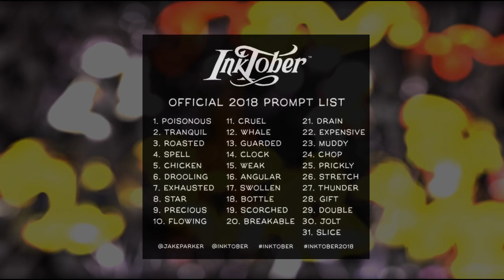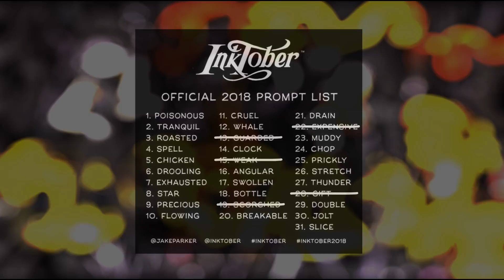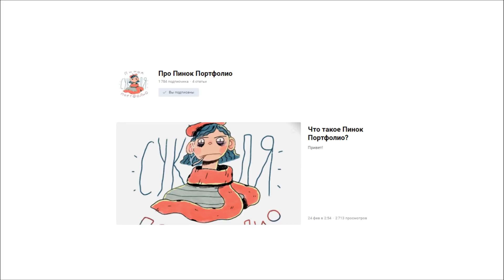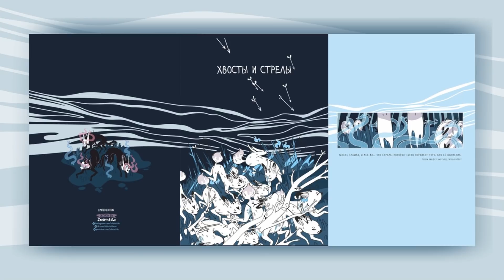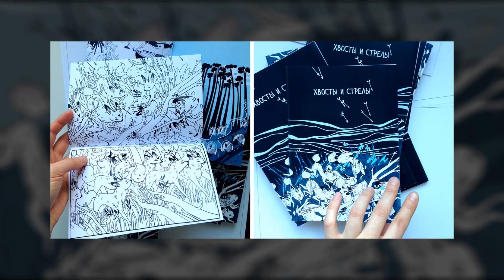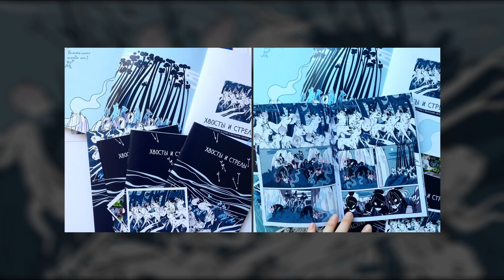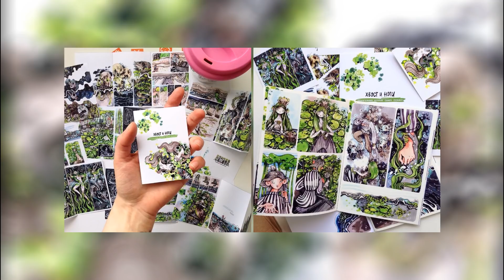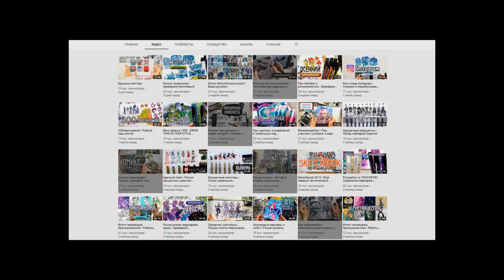Визуальные приёмы в комиксах | Большая лекция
27 октября буду на МикроКомикон Хэллоуин в Ткачах, Санкт-Петербург.
Он должен быть очень атмосферным и адски праздничным:)
К этому мероприятию готовлю переиздание комикса 'Хвосты и стрелы', про лучников и лисиков, с новой обложкой и дополнительными материалами. Очень буду рада вас там встретить:)